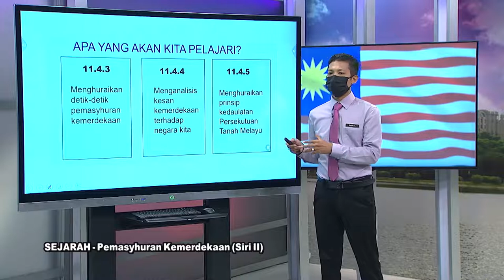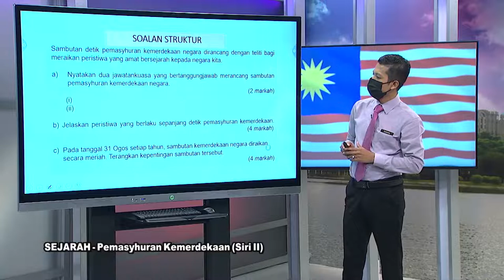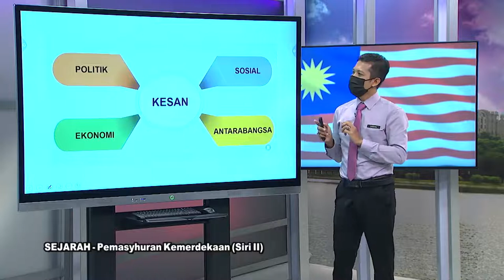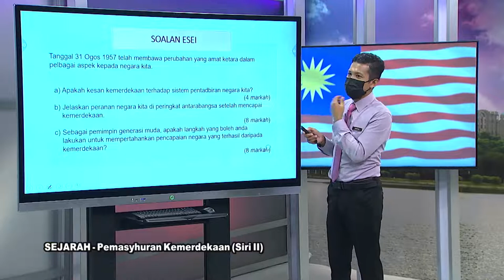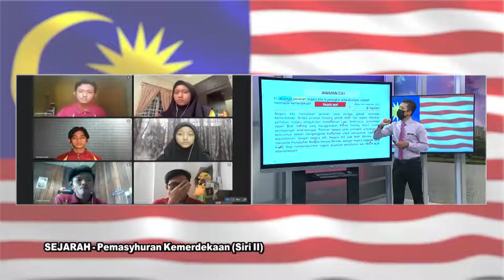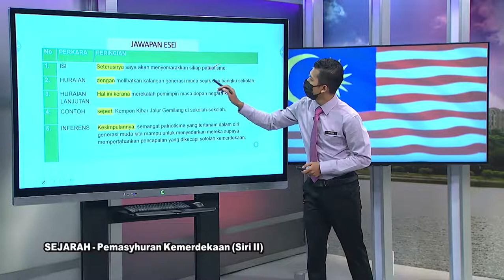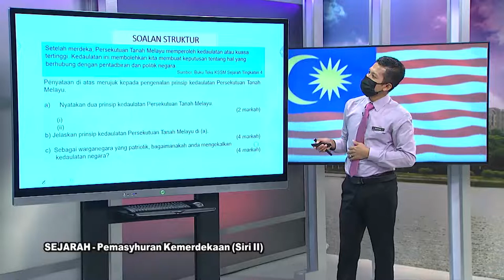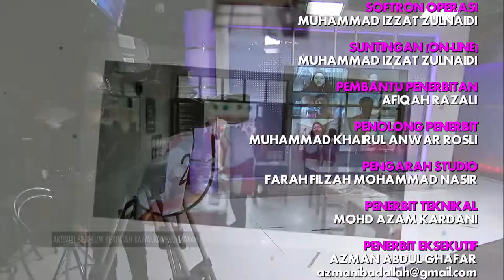DidikTV  Sukses SPM 2021 Ep 463 Sejarah Pemasyhuran Kemerdekaan Siri 2